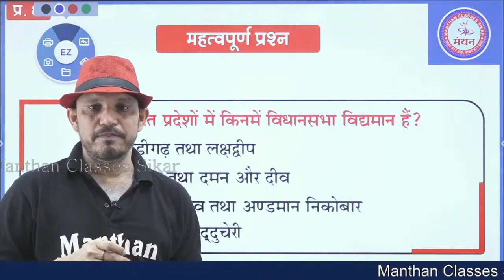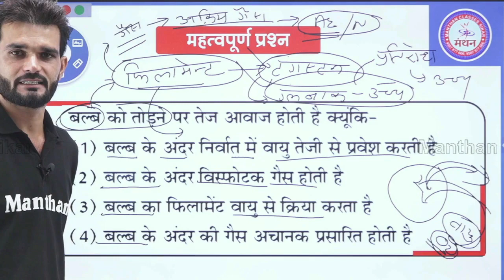Manthan Sikar App Launched For Online Study With Best Faculty Team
Topic:-  Manthan Sikar App Launched For Online Study With Best Faculty Team

PDF Notes ,  Daily Quizzes ,  Quick updates,  Job alerts,  and  study  materials  आदि  के  लिए  आप  हमारे टेलीग्राम  चैनल  से  जुड़ें,  यदि  आपके  पास  अध्ययन  से संबंधित  कोई  भी doubt हैं,  तो  आप  हमारे टेलीग्राम समूह  में पूछ  सकते  हैं।

आप हमें अन्य Social Media platform पर भी follow कर सकते है :-

About Mathan Classes: We at Manthan Classes give due respect to your invaluable time and available resources. Our faculty members with a high average of experience gives personal attention to each and every student so that he can be guided in prefect direction making use of his limitations and strong points.

Walk into our center to analyze your preparation for the coming RAS, Bank, SSC, Teacher, REET, Police, Patwari, AIR Force, NAVY exams and other competitive exams. We provide carrier guidance to the students who are planning to government services as their career.

~Team Manthan Classes